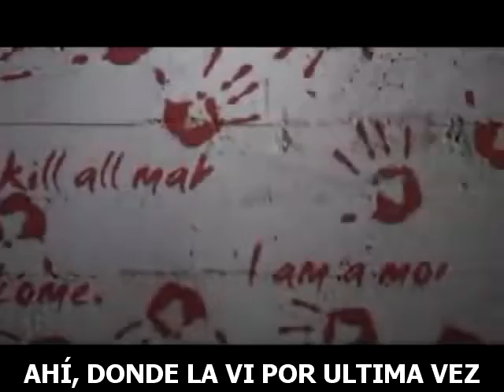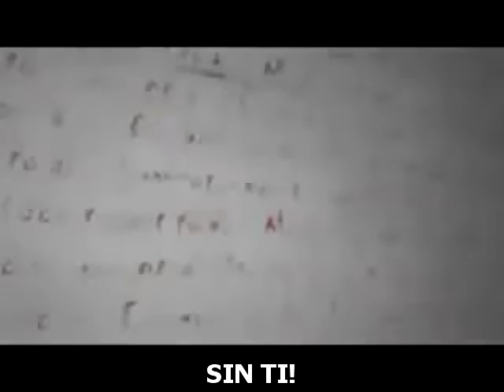OHNE & DICH & ELFEN & LIED & RAMMSTEIN